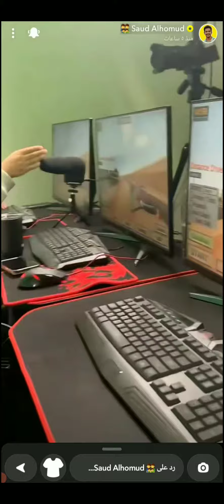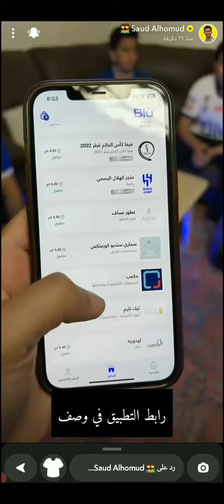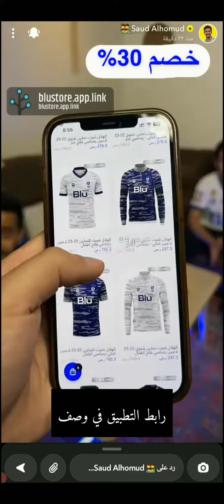سعود الحمود... جديد قيمنق... اعلان جمييل.... نادي هلال التطبيق جميل رابط تطبيق في وصف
تطبيق